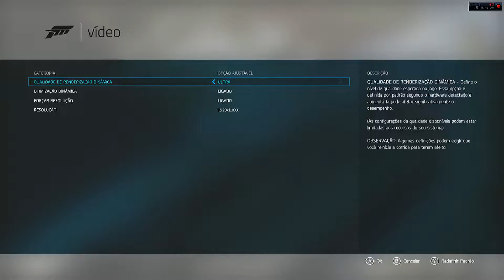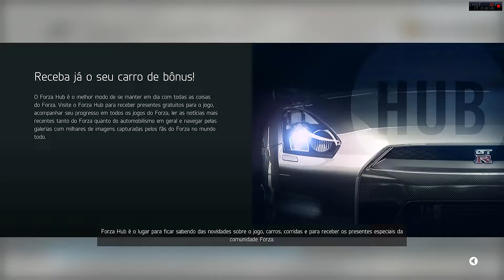Forza Motorsport 6: Apex - Testando a BETA (PC - ULTRA)